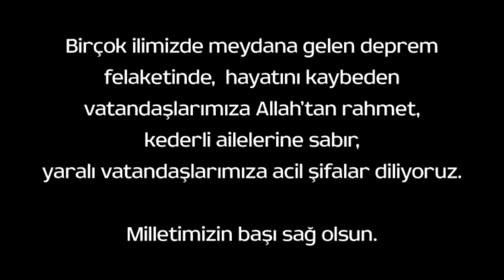ANKARA MESSİ OYUNCU KARİYERİ 😂 Böyle Teknik Direktör Olmaz Olsun 😡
Aslında bu videoyu yayınlamayacaktım ama bu zor günlerde bazen kafamızı dağıtmamız gerekiyor ve bu yüzden yayına sokuyorum... Dernek özelliğini bu video'da etkinleştirmek istedim ama bir türlü yapamadım :(